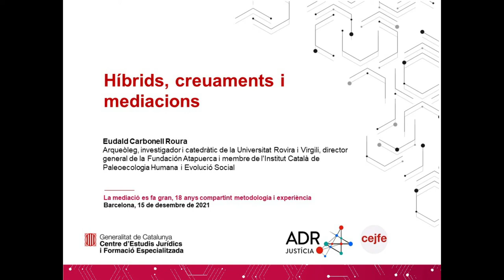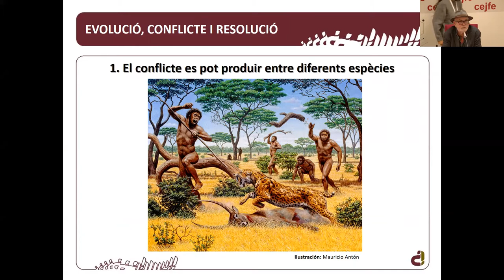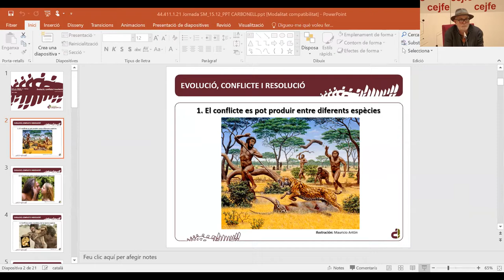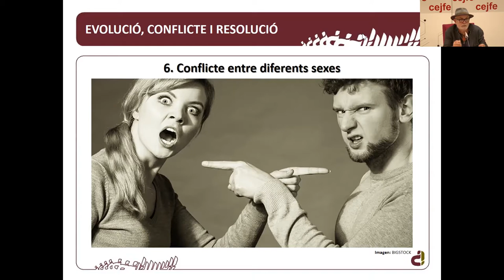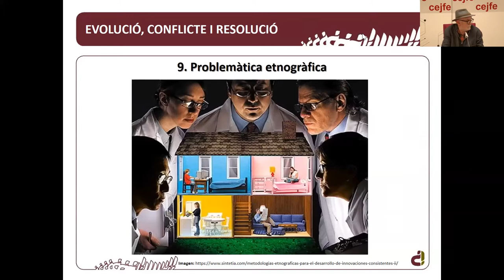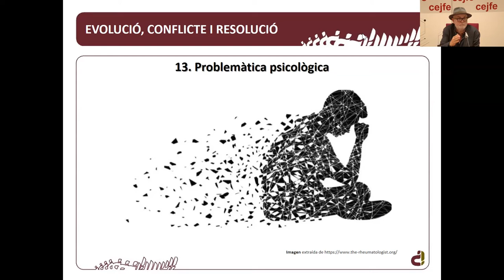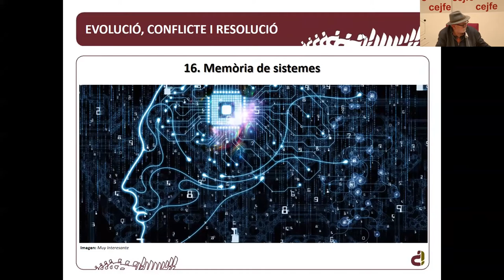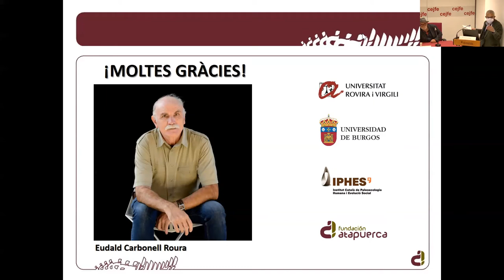La mediació es fa gran - Híbrids, creuaments i mediacions